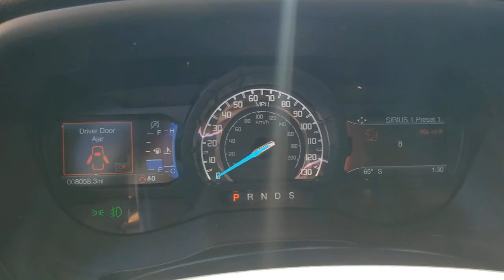2019 Ford Ranger Jackson, Chillicothe, South Point, Columbus, OH F21051A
Shadow Black Used 2019 Ford Ranger available in Jackson, Ohio at Mark Porter Ford. Servicing the Chillicothe, South Point, Columbus, OH area.

Mark Porter Ford
1360 Mayhew Rd

Recent Arrival! Clean CARFAX. CARFAX One-Owner.brbrbr**Clean Vehicle History Report**, Locally owned new car trade-in, BLUETOOTH HANDS FREE, Heated Leather Seats, Immaculate Condition, Like New!, **4x4**, Fully Serviced, Back Up Camera, One Owner Vehicle!, **SYNC**, *GOOD TIRES*, *GOOD BRAKES*, *PASSED SAFETY INSPECTION*, 4WD, Equipment Group 500A Base.